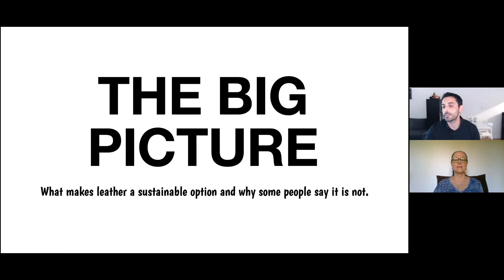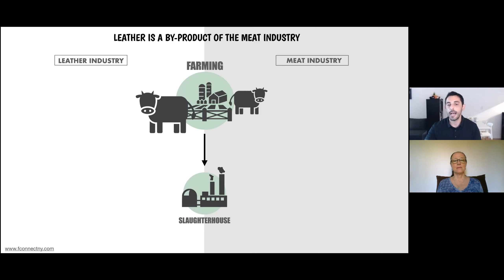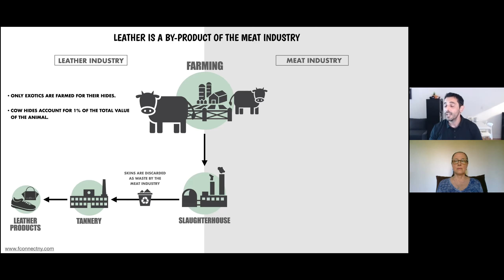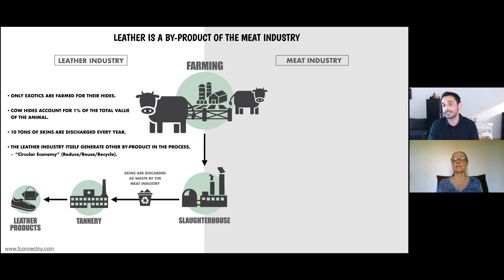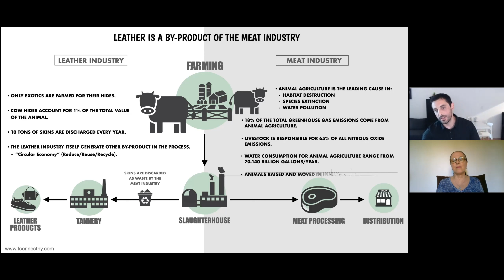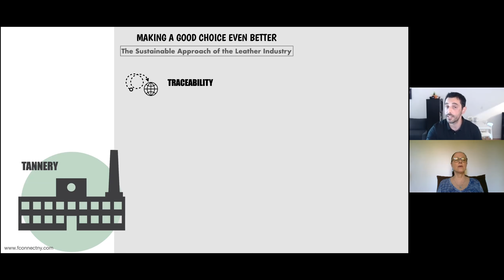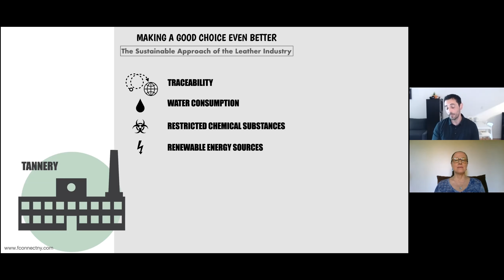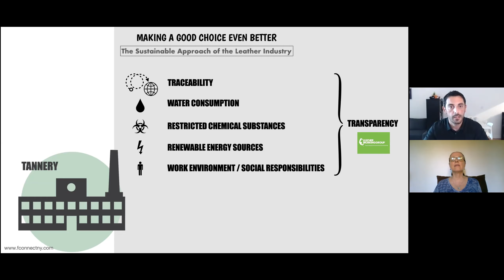Caroline de Baere interview Luigi Longobardo Gruppo Mastrotto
Leather is the way to go when making footwear. Interview with Luigi who represents amazing Italian leather makers Gruppo Mastrotto.